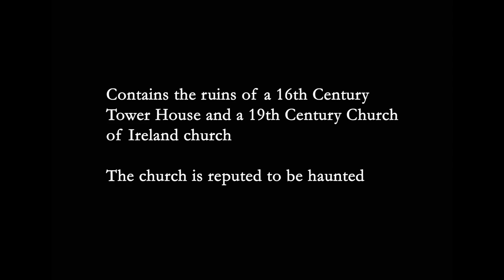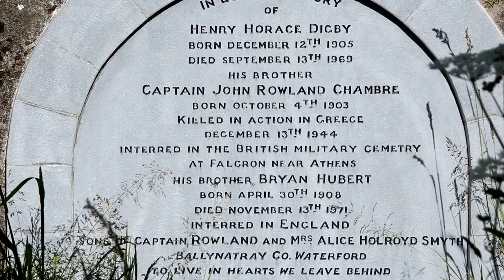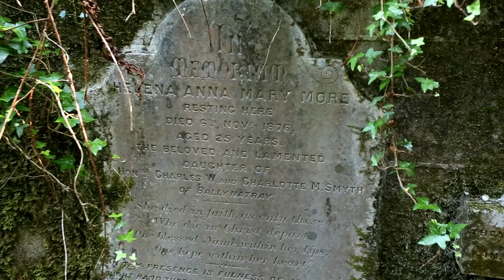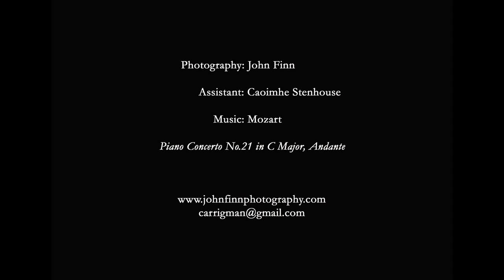Templemichael, County Waterford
A short video of Templemichael, County Waterford, a few kilometres north of Youghal. It is part of the Ballynatray Estate. It is situated at a bend of the River Blackwater and is one of the most beautiful parts of Ireland. No wonder that Stanley Kubrick chose it to film a duel scene for his movie "Barry Lyndon". The early 19th Century church is now derelict and has a reputation for being haunted. Templemichael is also thought to have been an outpost of the Knights Templar who had a presence at nearby Rhincrew.